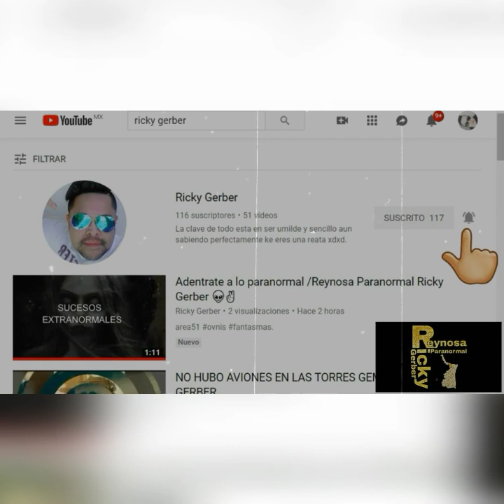Ricky Gerber accidente en reynosa tamaulipas (libramiento a monterrey)